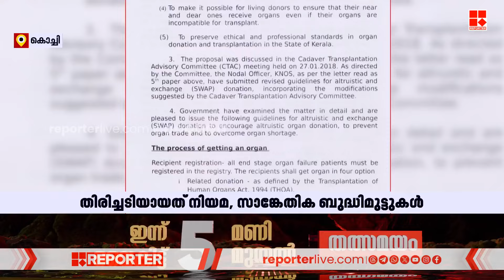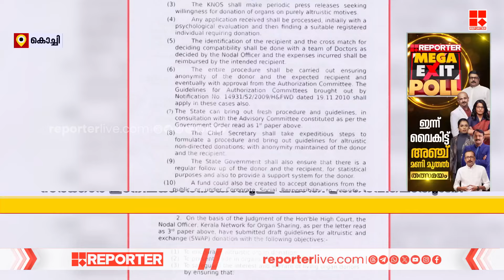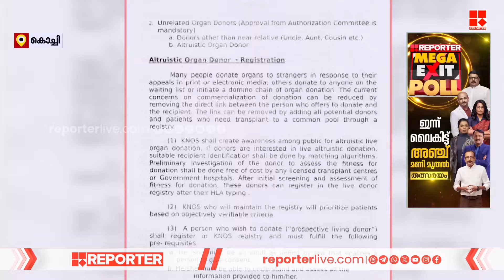ജീവിച്ചിരിക്കുന്നവരുടെ അവയവദാനം സര്‍ക്കാര്‍ സംവിധാനം വഴിയെന്ന ഉത്തരവ് കടലാസില്‍ ഒതുങ്ങി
ജീവിച്ചിരിക്കുന്നവരുടെ അവയവദാനം സര്‍ക്കാര്‍ സംവിധാനം വഴി നടപ്പാക്കുമെന്ന ഉത്തരവ് കടലാസില്‍ ഒതുങ്ങി | Organ Trafficking

With Regards
Team RBC